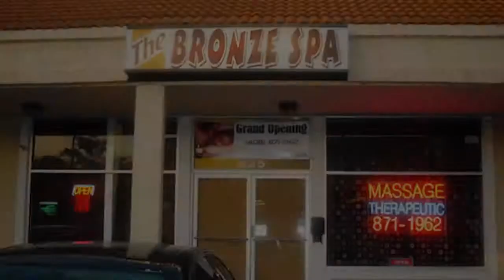turnherevideo.mp4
THE BRONZE SPA / GRAND OPENING
COME SEE US AND EXPERIENCE AN AMAZING MASSAGE PROVIDED BY OUR SWEET AND BEAUTIFUL MASSEUSES. CENTRAL HEAT AND AIR CONDITIONING.  PRIVATE ROOMS WITH SOFT MUSIC & SHOWER.  MASSAGE CHAIR IS AVAILABLE FOR YOUR CONVEYANCE.
• DEEP TISSUE
• STRESS REDUCTION
• SWEDISH RELAXATION
ONE HALF HOUR FULL BODY MASSAGE:  $40
ONE HOUR FULL BODY MASSAGE: $60
WALK-INS WELCOME:
OPEN:  7 DAYS, 9 A.M. to 10 P.M.
825 W. HAMILTON AVE
LOCATED:  ONE BLOCK NORTH OF SAN TOMAS EXPY, AT DARRYL DR. & HAMILTON AVE, RIGHT BEHIND PAYLESS SHOES.